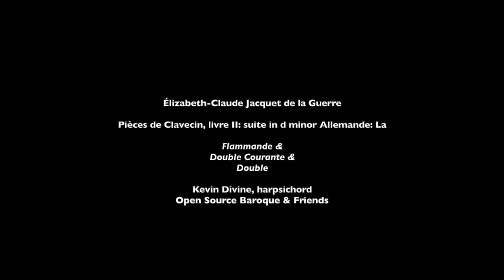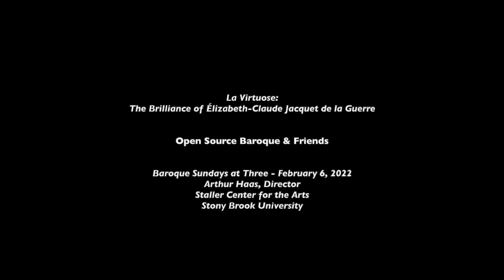Pièces de Clavecin, livre II: suite in d minor (Jacquet de la Guerre) - Open Source Baroque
Stony Brook alum Kevin C. Divine, harpsichord.  This piece was so lovely, played with such tenderness that the audience couldn't help applauding half way through!  Open Source Baroque & Friends presented the program,  "La Virtuose:  the Brilliance of Élisabeth-Claude Jacquet de la Guerre," a Seventeenth Century musical prodigy and virtuosic harpsichordist whose masterful works are under appreciated.  The group formed in the summer of 2020 in the Juilliard Historical Performance department's Diversity, Equity, Inclusion & Belonging discussion group. "Our desire is to become virtuosos in connection with our community, to excite people and spread access to early music, and to amplify the voices which have been silenced."  Here such a voice was celebrated.  This concert was a homecoming for harpsichordist Kevin C. Divine who earned his DMA at Stony Brook studying with Arthur Haas director of the Baroque Sundays at Three concert series.  February 6, 2022.  Baroque Sundays at Three.  Recital Hall, Staller Center for the Arts, Stony Brook University.